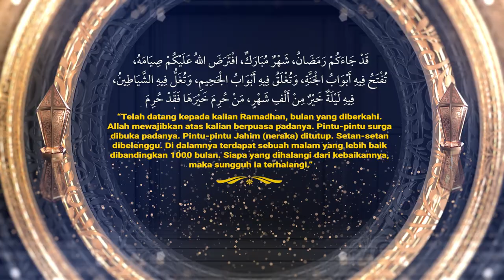5 HARI MENUJU RAMADHAN